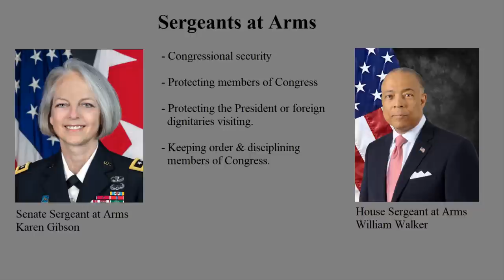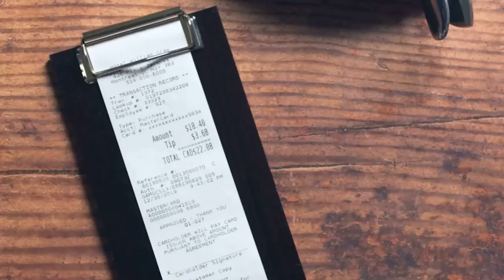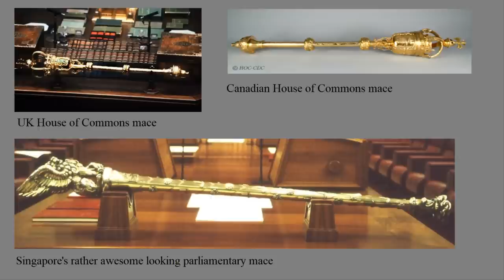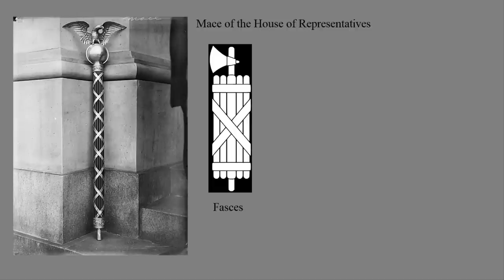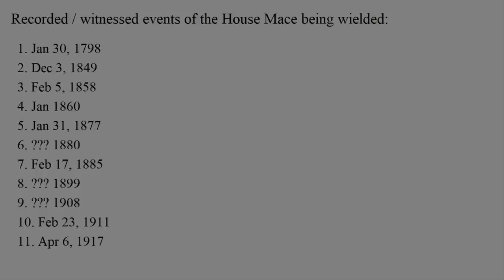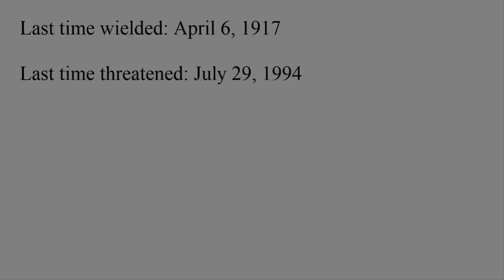The House Mace: Weapon of Congress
The House Mace is a symbol for authority in the US House of Representatives. It's also a weapon of discipline!

00:00 - Intro
00:25 - Sergeants at Arms
03:08 - What is the House Mace?
05:43 - Wielding the House Mace
06:47 - Historical Examples of Using the Mace
08:51 - When Was the Last Time It Was Used?
09:56 - Why does the Senate not have a Mace?
10:32 - Conclusion

Information Credits:
- Bedini, Silvio A. “The Mace and the Gavel: Symbols of Government in America.” Transactions of the American Philosophical Society 87, no. 4 (1997): 23–52.
- Bloom, Sol. “Constitution Questions and Answers.” National Archives and Records Administration. National Archives and Records Administration, n.d.
- “Conserving Our Nation's Treasures.” Smithsonian Museum Conservation Institute. Smithsonian Institute, n.d.
- Freeman, Joanne B. The Field of Blood Violence in Congress and the Road to Civil War. New York, NY: Picador Farrar, Straus and Giroux, 2019.
- Gleason, Margaret, Lisa Kronthal, Harriet Beaubin, Carol Grissom, and Donald Williams. “Treatment of the U.S. House of Representatives' Mace: An Object In Use.” Wooden Artifacts Group Postprints 6 (2002).
- Vyse, Graham. “The Senate Has Its Own Longstanding, Secretive Basement Barbershop.” DCist, July 23, 2019.

Video Credits:
- "Controversy on House floor - request to present mace" C-SPAN video. July 29, 1994.
- "Howard Greene on the role of Senate Sergeant at Arms" C-SPAN video. May 12, 1995.
- "Speaker's Mace" C-SPAN video. December 24, 1986.